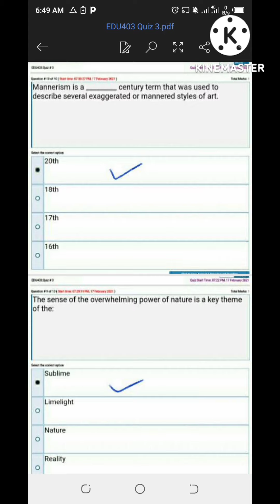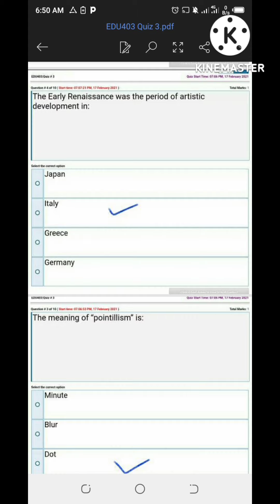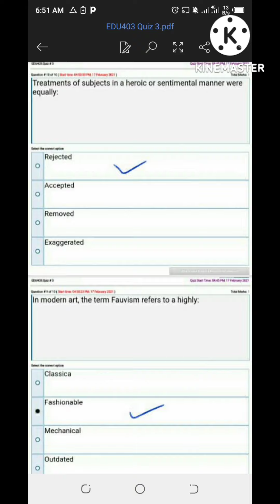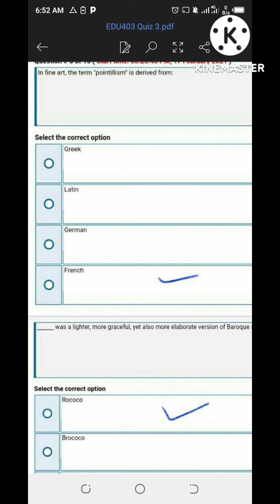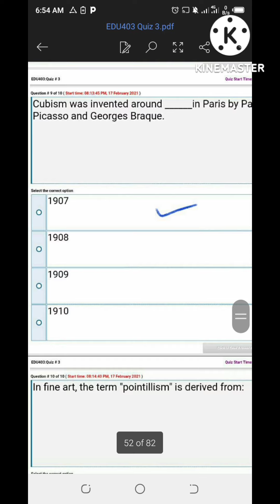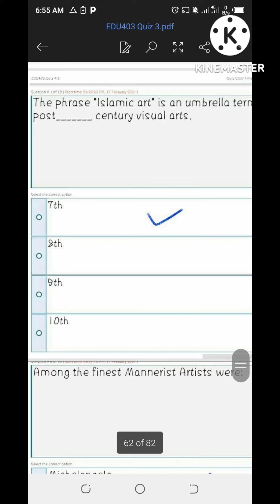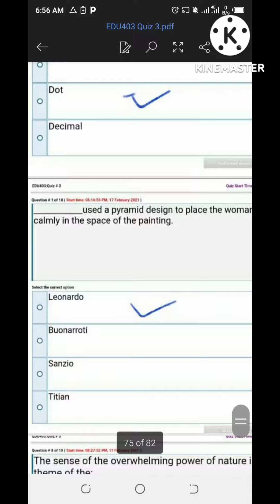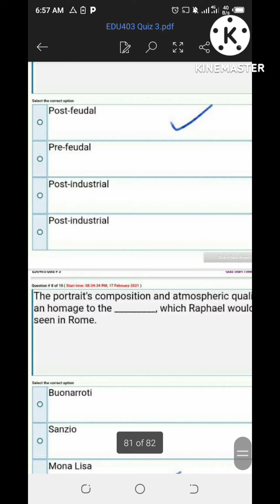EDU 403 || Quiz 3, 4 || Final Term solved mcqs file || Final Term past papers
In this video you can get the Final term past papers of the subject Edu403.
In this video you can prepare your paper . For more videos related to Virtual University of Pakistan studies past papers file, Midterm as well as Grand Quizzes of any subject you can watch @S.Rohail Education. @S.Rohail Education is the channel that provides all the files and In sha Allah more files will upload as soon as possible.